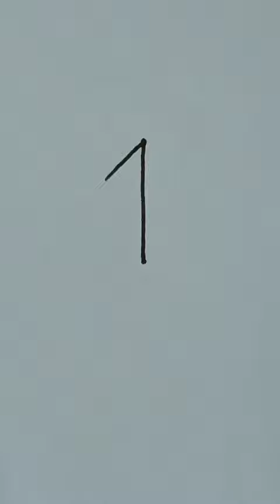Laxmi arts/Amazing drawing idea for beginners#viralvideo#drawing#art